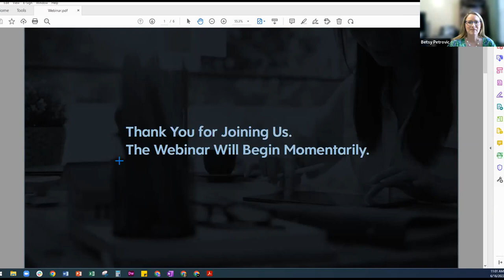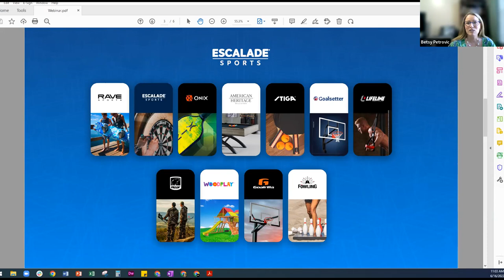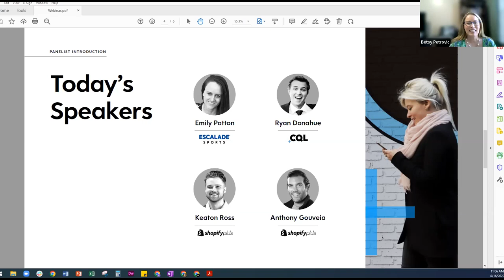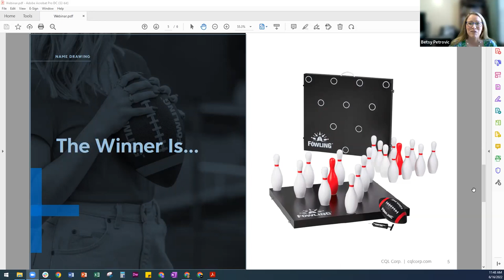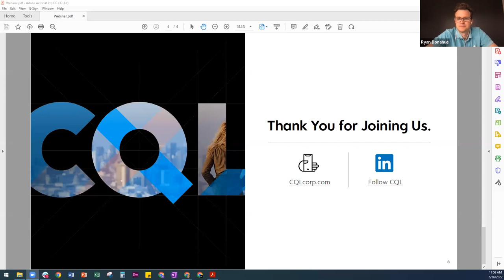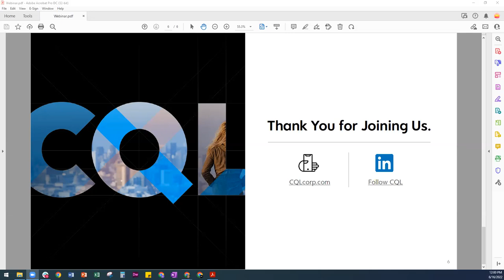Multi-brand Solutions for Enterprise Brands on Shopify Plus w/Escalade Sports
Learn how enterprise client Escalade Sports took 11 brands/websites, unified them onto Shopify Plus, launched in record time, and drove 3X more checkouts and 139% revenue increase!

You'll discover how Shopify Plus supports:
- Unification: How 11 Brands Were United on Shopify Plus' Single Commerce Framework
- Growth: Onix Achieved 139% YOY Revenue and 3X Increase in Checkouts
- Scalability: 3 Sites Launched in Under 4 months; 12 Sites in 1 Year
- Diversity: Shopify Supports Both Lead Gen (B2B) & eCommerce (B2C) Escalade sites

Our Speakers:
- Emily Patton (eCommerce Manager, Escalade Sports)
- Keaton Ross (Shopify)
- Anthony Gouveia (Shopify)
- Ryan Donahue (CQL)
- Betsy Petrovic (CQL)